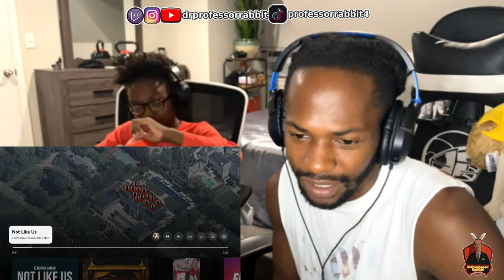KENDRICK LAMAR "Not like Us" DRAKE DISS REACTION